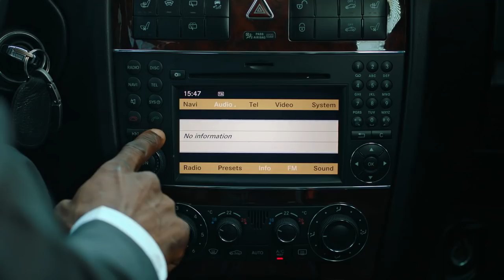Glo YAKATA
With Glo Yakata, when you buy a Glo SIM today, you get upto 6GB data every month for 6 months (that’s 36GB of data) plus a whooping N2,200 on every N100 recharge to call ALL NETWORKS.

Other benefits of Glo Yakata include:
· Voice benefit can be used to call ALL NETWORKS; the more you recharge, the more value you enjoy
· If your 1st recharge of the month is N200 or more, you will get a special data bonus that is 2.5 times higher than the regular data benefit
· You will enjoy this special data offer on every first recharge of the month for six months
· Bonus is valid for 7 days